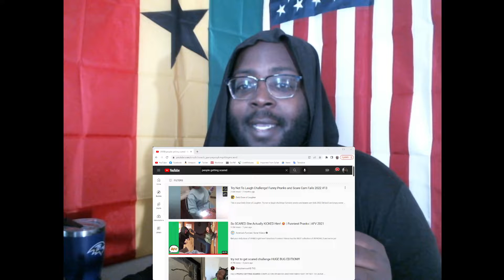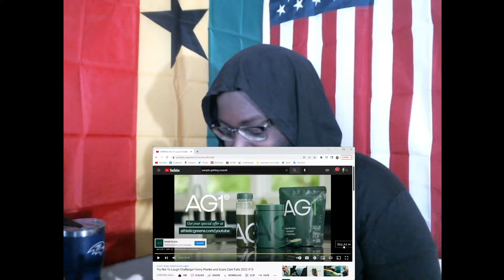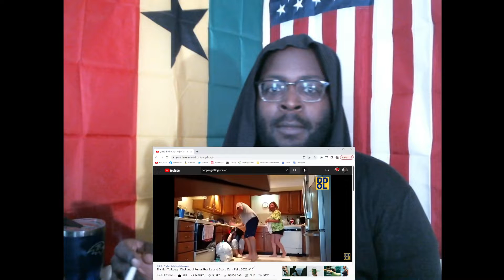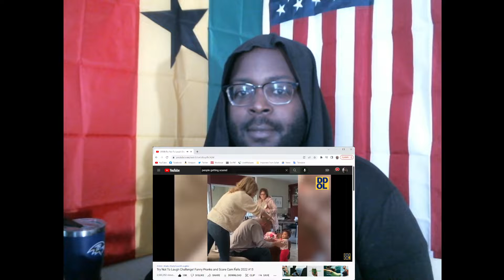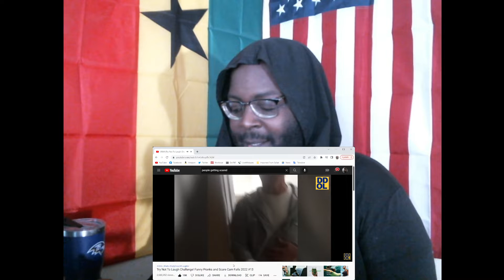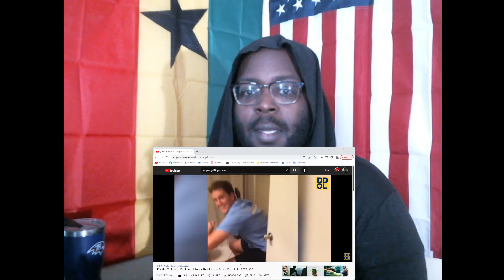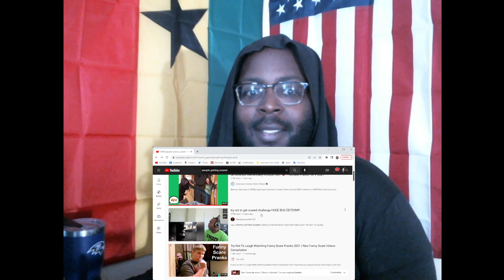Try Not To Laugh Challenge 1